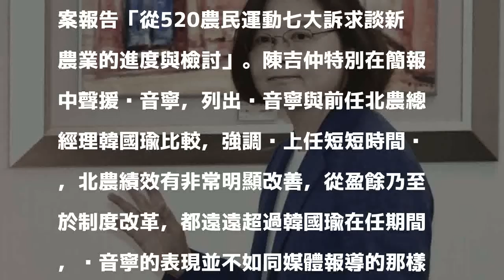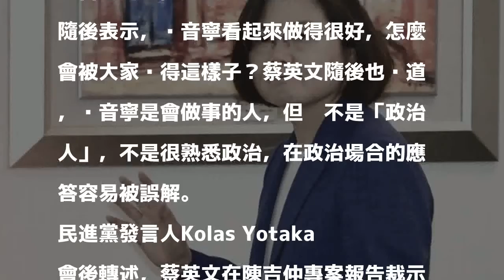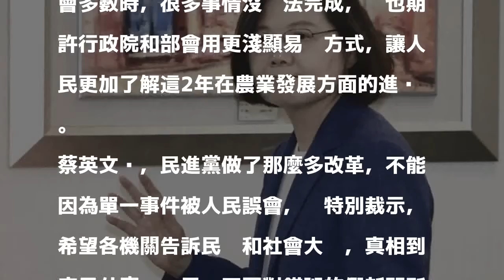「會做事的人」不是「政治人」 小英為吳音寧抱屈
〔記者楊淳卉／台北報導〕北農總經理吳音寧上任一路挨批，據轉述，民進黨主席、總統蔡英文今於中常會上表示，吳音寧是「會做事的人」，但她不是「政治人」，不是很熟悉政治，在政治場合的應答容易被誤解；吳音寧現在面臨的是政治性的處境，要求農委會應有人協助吳音寧面對政治攻防。

發表評論評論如下。